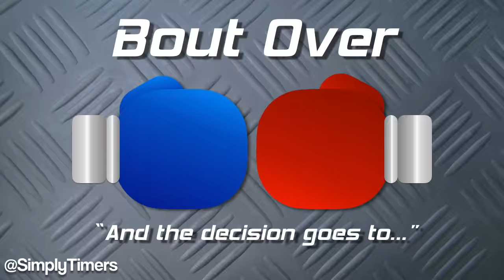6 Round Boxing Match / Training Timer - 6 x 3min with 1 min Breaks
" 6 x 3min Round Boxing Match / Training Timer with Bell to start and end and 10 second warning sound. 1 min breaks in between.

 6 x 3min Ronda combate de boxeo temporizador / Formación con Campana de inicio y fin y el 10 segundo sonido de advertencia. 1 min interrupciones en el medio.

Si quieres algunas actividades divertidas para el iPad, o un poco de ayuda con problemas del equipo echar un vistazo a mi otro canal de YouTube

 6×3分钟回合的拳击比赛/培训计时器与贝尔开始和结束秒和10秒的报警声。 1个分钟休息之间。

如果你想一些有趣的活动，为iPad，或者一些帮助计算机问题看看我的其他的YouTube频道在：

 6 x 3min Runde Boxkampf / Training Timer mit Bell beginnen und enden und 10 Sekunden Warnton. 1 min Pausen dazwischen.

Wenn Sie einige unterhaltsame Aktivitäten für das iPad, oder etwas Hilfe mit Computer-Probleme wollen einen Blick auf meine anderen YouTube-Kanal an

 6 x 3min Round Match de boxe / Training Timer avec Bell début et de fin et 10 second son d'avertissement. pauses 1 min entre les deux.

Si vous voulez des activités amusantes pour l'iPad, ou une aide pour des problèmes informatiques jeter un oeil à mon autre chaîne YouTube à l'adresse

 6 x 3min rotonda incontro di boxe / Training Timer con Bell per inizio e fine e 10 secondi del suono di avvertimento. 1 min pause in mezzo.

Se si desidera che alcune attività divertenti per l'iPad, o qualche aiuto con problemi di computer dare un'occhiata al mio altro canale YouTube all'indirizzo

 ベルラウンドボクシングの試合/トレーニングタイマー3分6 xが終了し、10秒警告音とを開始します。間で1分の休憩。

 벨 라운드 복싱 경기 / 훈련 타이머 3 분 6 × 최종 및 십초 경고 소리를 시작합니다. 그 사이에 1 분 휴식.

: 당신이 아이 패드에 대한 몇 가지 재미있는 활동, 또는 컴퓨터 문제에 도움이 원하는 경우에 내 다른 YouTube 채널에서 봐

 6 х 3мин Круглого боксу / Таймер Учебном с Белл для начала и конца и 10-секундного звукового предупреждающего сигнала. 1 мин перерывы между ними.

Если вы хотите, чтобы некоторые забавные действия для IPAD, или какая-то помощь с компьютерными вопросами посмотреть на моем другом канале YouTube по адресу

 6 x 3 λεπτά Γύρος αγώνα πυγμαχίας / Εκπαίδευση χρονόμετρο με κουδούνι για να ξεκινήσει και στο τέλος και 10 δευτερόλεπτα προειδοποιητικό ήχο. 1 λεπτό διαλείμματα ανάμεσα.

Αν θέλετε κάποιες διασκεδαστικές δραστηριότητες για το iPad, ή κάποια βοήθεια με θέματα υπολογιστών ρίξτε μια ματιά στο άλλο κανάλι μου στο YouTube στη διεύθυνση